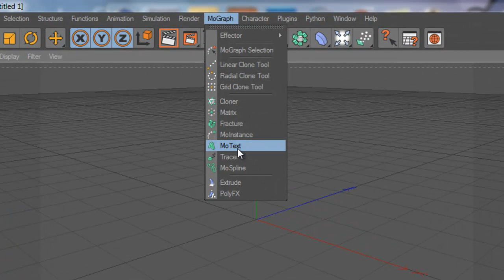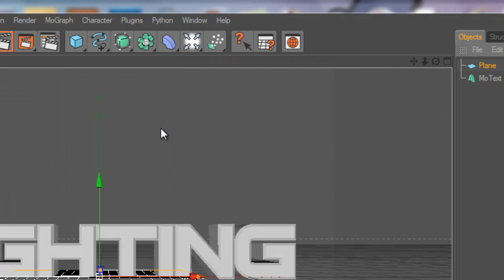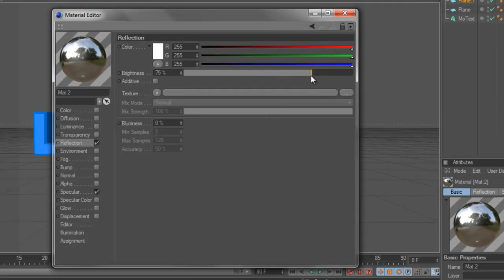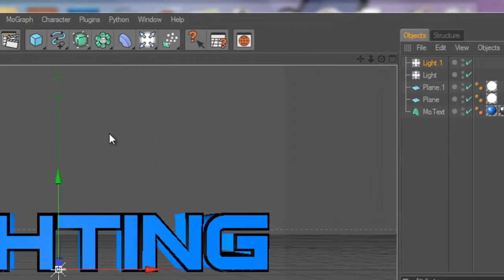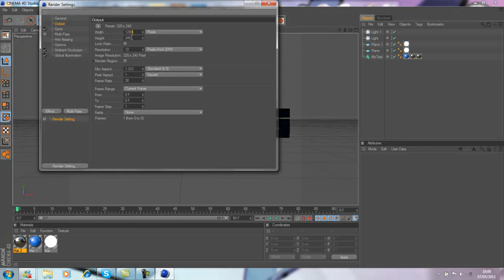Shiny Text Edges Cinema 4D Tutorial - TheJoekerism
Using Lights to your advantage to gather glossy text edges within Cinema 4D.